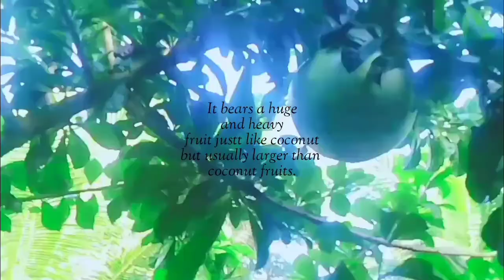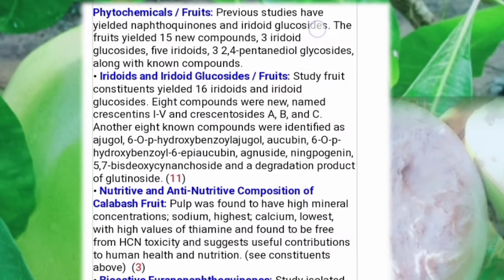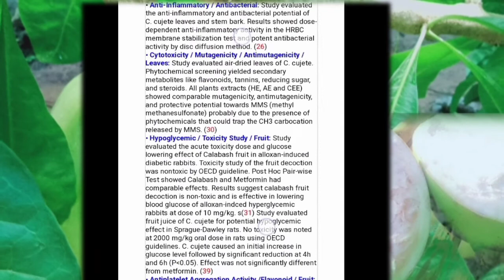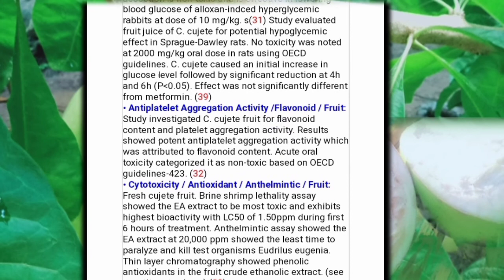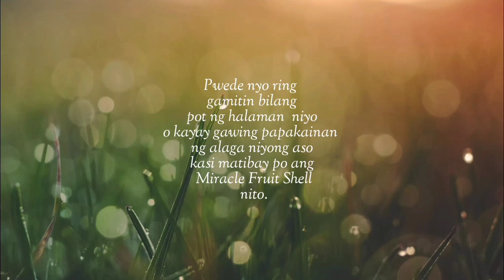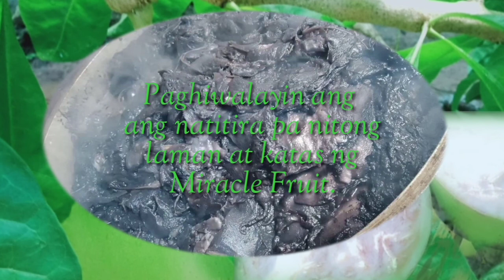HOW TO MAKE JUICE FROM MIRACLE FRUIT | BENEFITS OF MIRACLE FRUIT | RIA ELAINE CARO